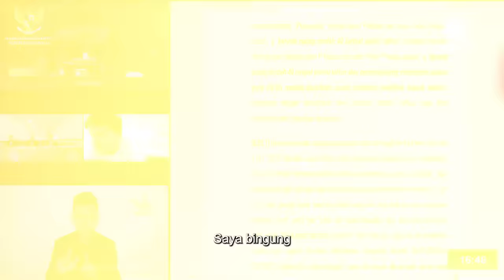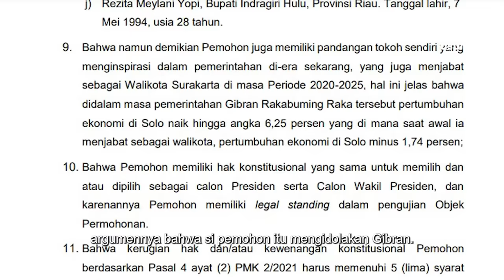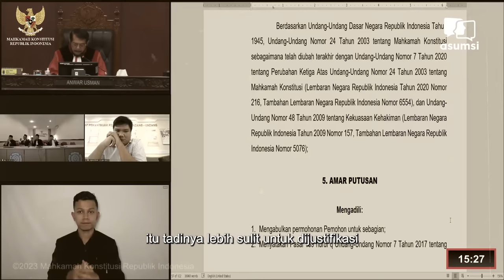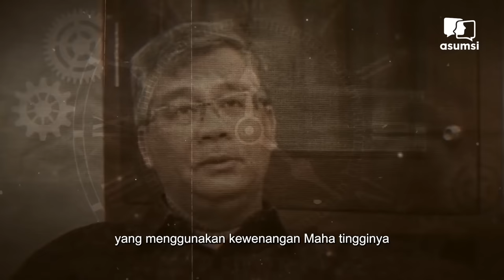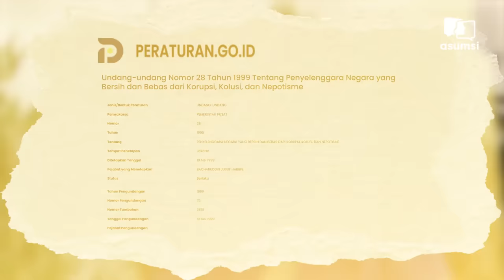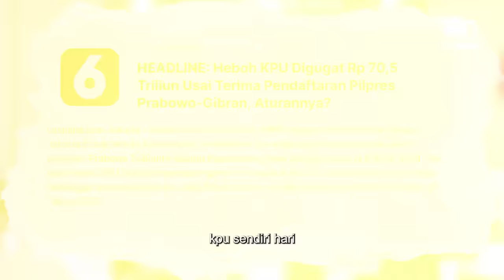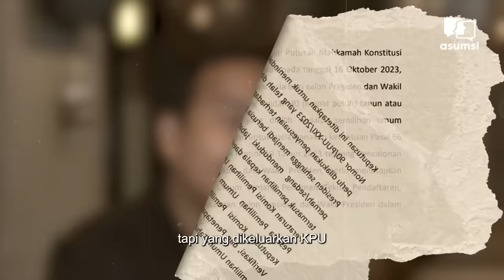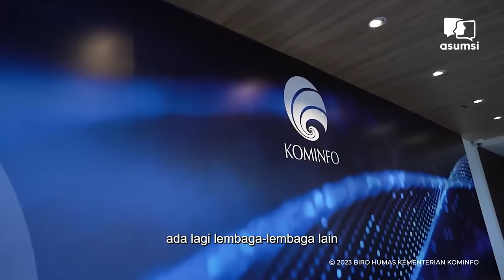Mahkamah Konstitusi, Tragedi Anak Kandung Reformasi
Mahkamah Konstitusi (MK) mengabulkan gugatan judicial review UU Pemilu. Putusan itu dianggap konspiratif karena memuluskan jalan Gibran Rakabuming Raka, anak Presiden Jokowi sekaligus keponakan Ketua MK Anwar Usman untuk maju dalam pemilu bersama Prabowo Subianto.

Putusan ini memicu kekhawatiran soal nasib pemilu ke depan. Akan seperti apa pemilu ke depan pasca putusan berbau skandal ini?